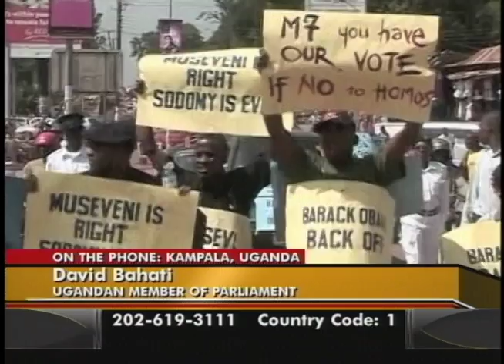Straight Talk Africa on May 18, 2011 - Death penalty aspect of Uganda's Anti-Homosexuality Bill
VOA's "Straight Talk Africa" host Mwamoyo Hamza was joined on the phone by Uganda Parliament Member, David Bahati to discuss the death penalty aspect of the controversial Anti-Homosexuality Bill and if it has been removed from the original bill that he proposed in 2009.